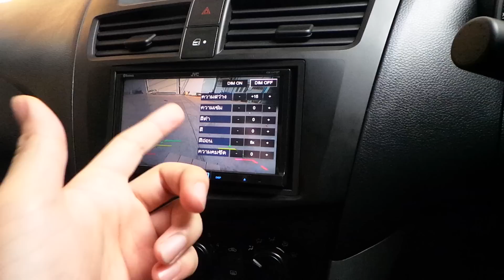2DIN NEW MAZDA BT - 50Pro 2015/2.2AUTO JVC V41BT By เพชรประดับยนต์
ติดตั้่งกับรถ  NEW MAZDA BT - 50Pro 2015 /2.2
-วิทยุ2DIN JVC  V41BT DVD USB MP3 พร้อม BLUETOOTH
จอ LED
-กล้องมองหลัง HD พร้อมสเกลวัดระยะ
-หน้ากากตรงรุ่น
-กล้องหลังกระบะ 170องศา
-กล้องหน้า 170องศา
-ปลั๊ก OEM ตรงรุ่นไม่ตัดสายไฟ
-คอนโทลพวงมาลัยใช้ได้ปกรติ

สนใจติดต่อเพชรประดับยนต์